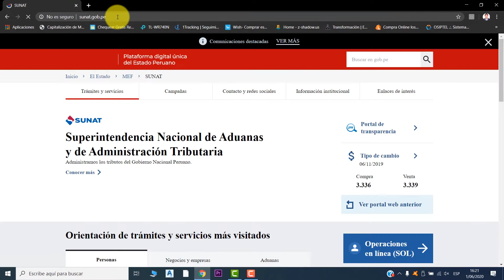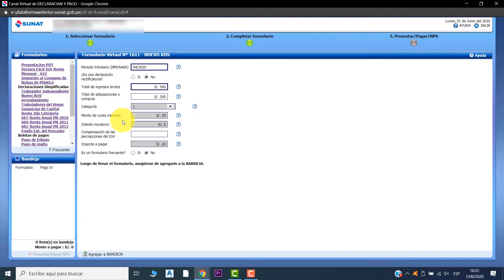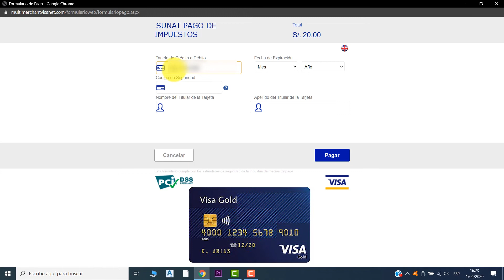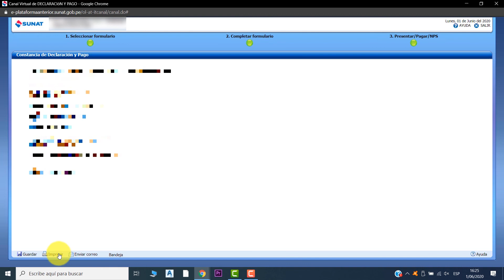Como Pagar Nuevo RUS Sunat 2020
Hoy les enseñare a pagar sus tributos de una manera rápida y sencilla.